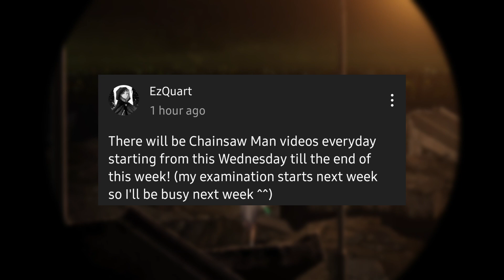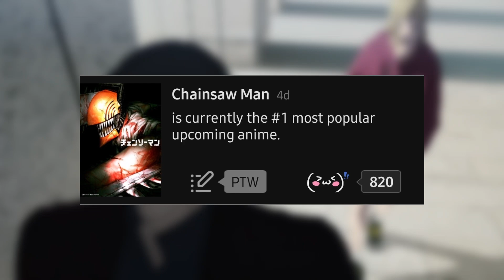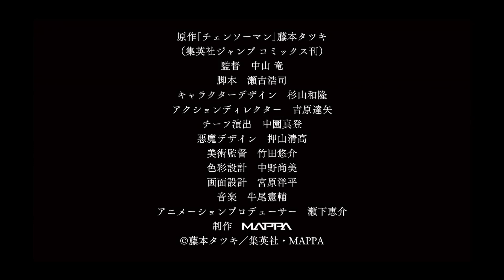Chainsaw Man Anime NEWS/INFORMATION SOON? | Speculation